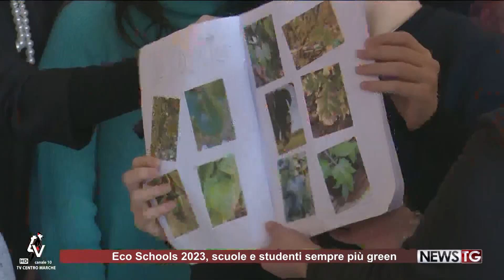Eco Schools 2023, studenti sempre più green a Civitanova Marche